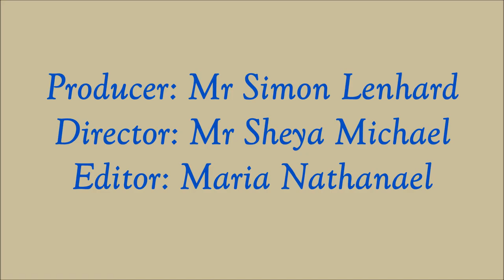DAPP Private School Grade 10 Farewell....